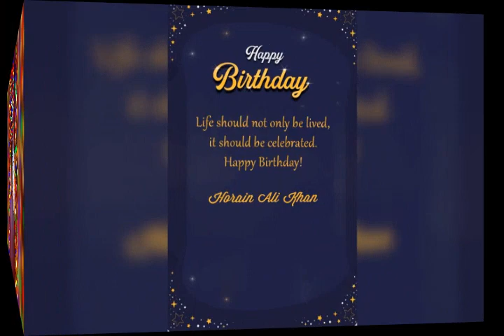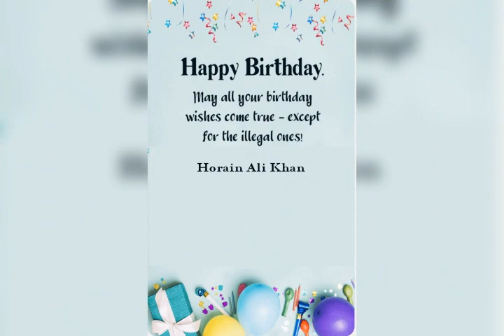happy Birthday Horain